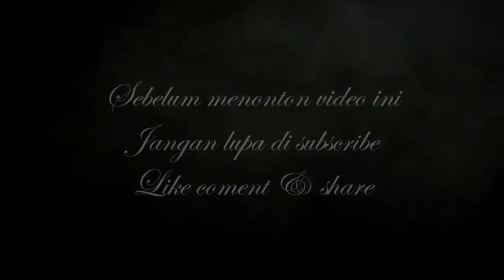Hitam Duniamu Putihnya Cintaku - OM. MERCY - Voc. Chacha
OM. MERCY Show in CDB